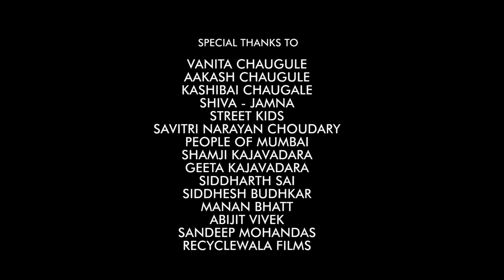IN THIS CITY --- AN AWARD WINNING SHORT FILM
This film is an account of three everyday stories from Mumbai which makes the city so exuberantly cosmopolitan, lucidly resourceful and a great equalizer of our various diversities. The key protagonists are an ordinary woman who has turned her daily household chore into an income generating model, a science teacher who hopes for nothing but smiles on the innocent faces of the homeless kids and a man who, in the most bizarre way, learns the lesson of equality, in stark contrast to his social conditioning.